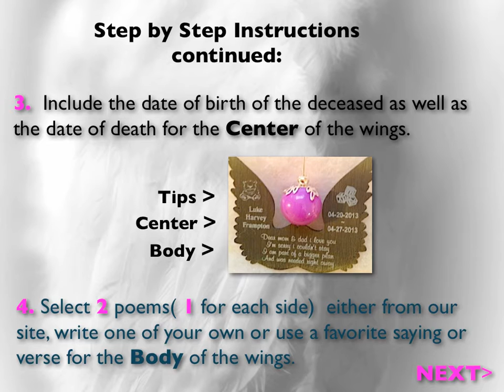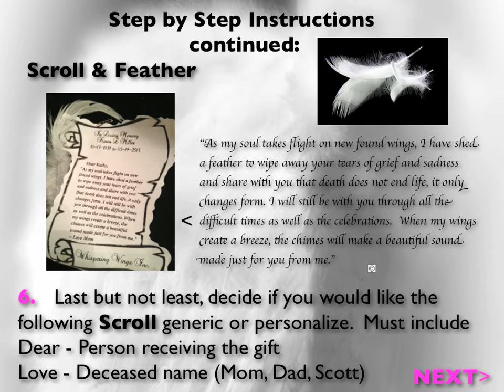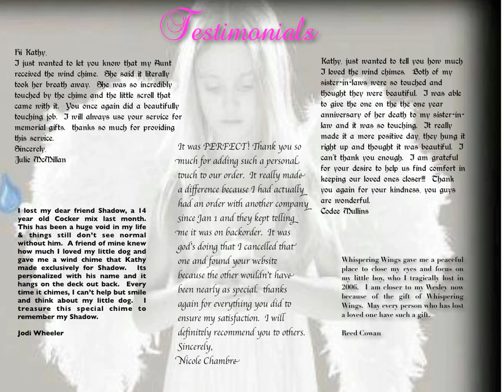Whispering Wings How To: